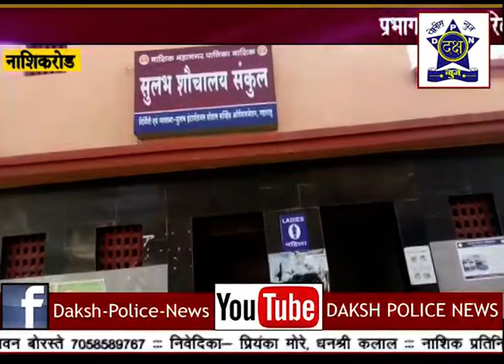प्रभाग क्रमांक 21 समस्यांनी ग्रासले - नागरिकांमध्ये संताप | Daksha Police News Nashik